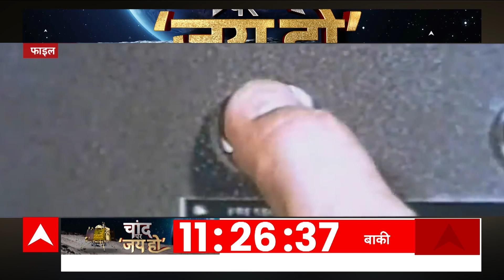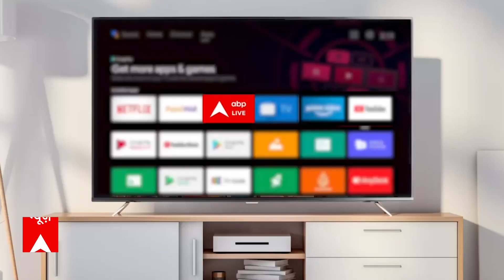US का चांद पर लैंडिंग का सच, Mission Moon फिल्मी थी! | Chandrayaan 3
US का चांद पर लैंडिंग का सच, Mission Moon फिल्मी थी!
सवालों के घेरे में अमेरिका का मिशन अपोलो-11